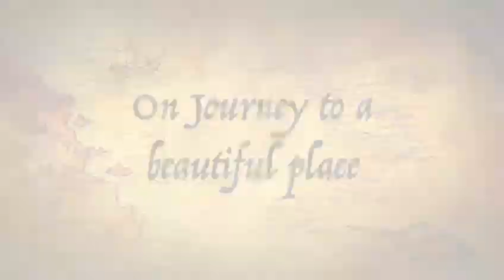Bush Baby Duathlon in Mukono, 22 August 2021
Bush Baby Duathlon on 22 August 2021 in Mukono, Uganda